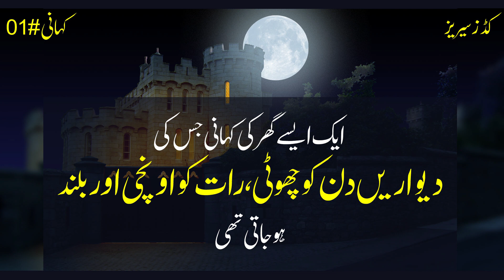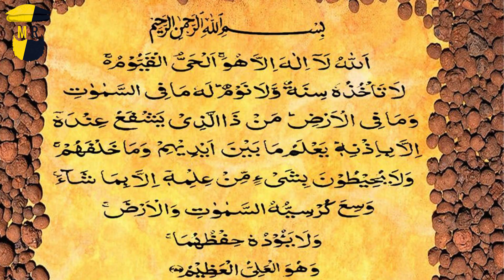Kids Stories - 01 | Aik Aesa Ghar jis ki deewarein din ko choti or raat ko buland | Children Series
This is the first video of the "Kids Series", in which I will try to tell short stories for kids, that have important lessons or morals.
Do give your feedback and suggestions for improvements in the comments section.

یہ "کڈز سیریز" کی پہلی ویڈیو ہے، اس سیریز میں بچوں کے لئے مختلف چھوٹی کہانیاں جس سے اہم سبق حاصل کیا جاتا ہو ان شاءاللہ پیش کروں گا، اس میں بہتری کے لئے اپنے تجاویز کمنٹ سیکشن میں دے سکتے ہیں، جزاک اللہ